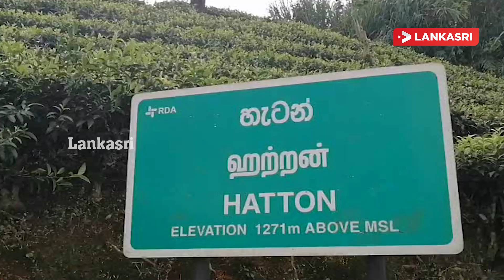நாட்டிற்கும் வீட்டிற்கும் சௌபாக்கியம் வேண்டி ஹட்டனில் விசேட புத்தாண்டு பூஜை